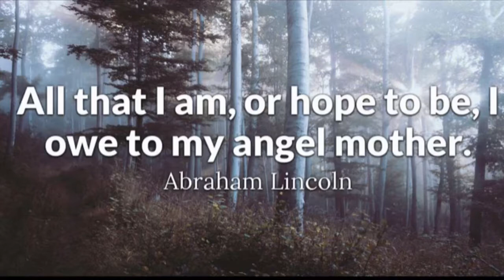Mother’s Day 2018